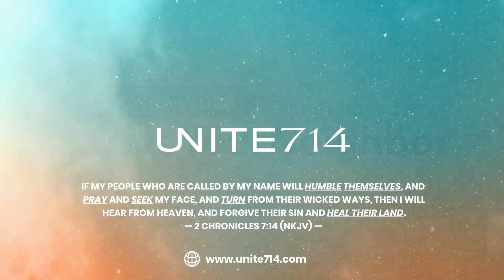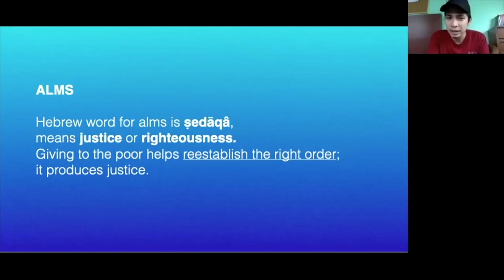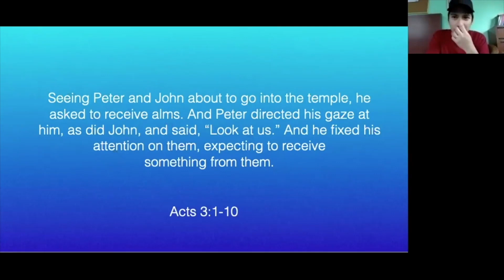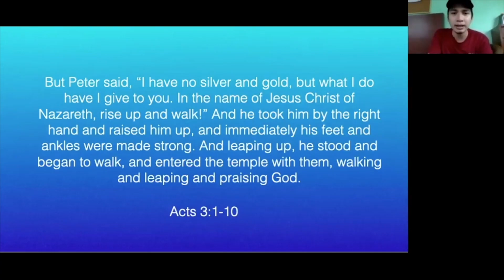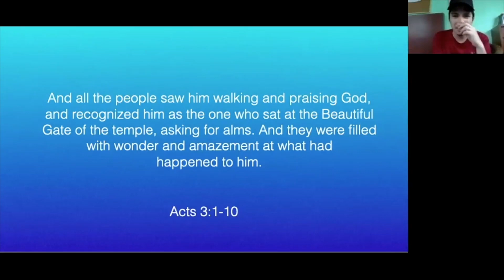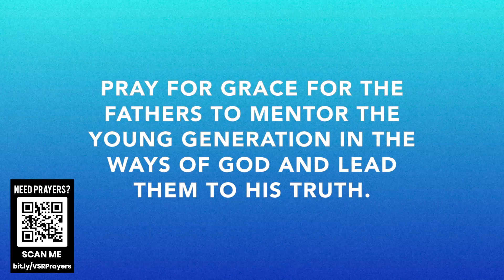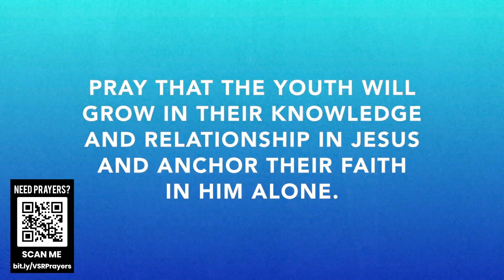Mid-Day Prayer : April 25, 2020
Josh, Sam, and Hazel will be praying for the following prayer points for our youth:
- Pray for grace for the fathers to mentor the young generation in the ways of God and lead them to His truth.
- Pray that the youth will grow in their knowledge and relationship in Jesus and anchor their faith in Him alone.